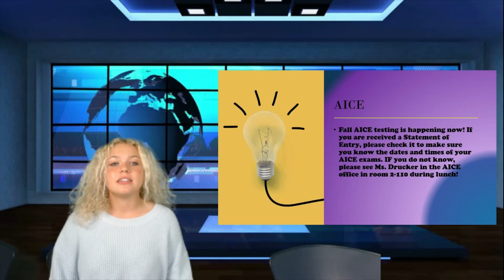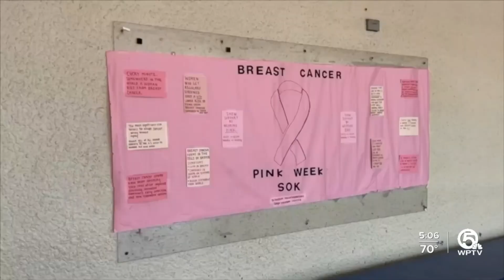10/29/21 WHS Daily Announcements